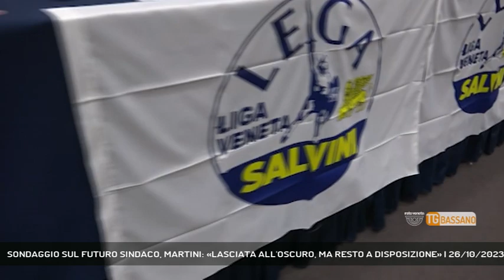SONDAGGIO SUL FUTURO SINDACO, MARTINI: «LASCIATA ALL'OSCURO, MA RESTO A DISPOSIZIONE» | 26/10/2023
TG Bassano del Grappa 26/10/2023 - BASSANO DEL GRAPPA - Sondaggio sul futuro sindaco di Bassano: interviene anche Morena Martini || Oramai dovremmo esserci… Le telefonate per il sondaggio sull’operato dell’Amministrazione e sulle preferenze in vista delle prossime elezioni a sindaco di Bassano sarebbero agli sgoccioli. Un sondaggio promosso sul quale restano alcune importanti incognite e che, al di la di chi l’abbia promosso (qualcuno dice Lega di Bassano, altri Lega regionale altri ancora qualche esponente del Carroccio cittadino) è e resta un’iniziativa legittima ma forse troppo prematura. I risultati? Chissà. Verranno gestiti internamente? Verranno resi pubblici? Ad ogni modo si vedrà e forse si saprà… Per il momento i vertici dellaLega di Bassano non rilascianodichiarazioni sebbene alcuni esponenti siano stati interpellati dai nostri giornalisti. Ma all’interno della Lega c’è comunque chi parla… - Intervistati MORENA MARTINI (VICESINDACA DI ROSSANO VENETO) (Servizio di Alex Iuliano) - Segui Rete Veneta anche sul digitale terrestre! Visita il sito